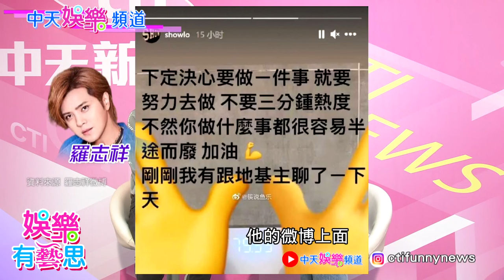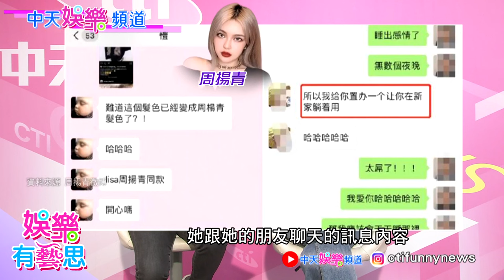【娛樂有藝思】周揚青掰了陳偉霆 抱 小豬 遭歐陽娜娜洩底復合羅志祥! 網抓兩大證據豬揚一定復合